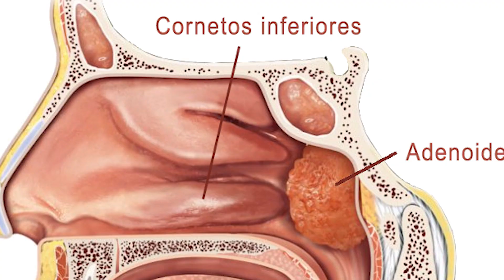Causas de NARIZ ENTUPIDO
No vídeo de hoje, você confere 4 causas de de obstrução nasal frequentes na população. Conversamos um pouco sobre seus sintomas associados e alguns tratamentos.

Dr. Carlos Passos
Otorrinolaringologista